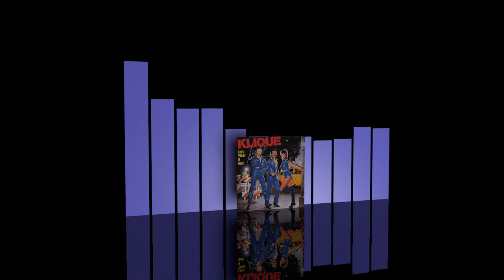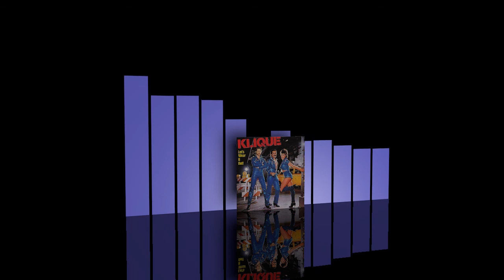Klique - I can't get enough [1982]